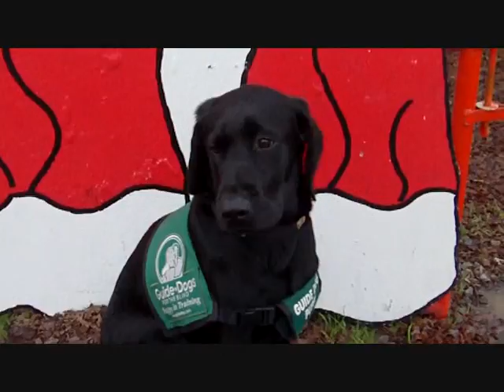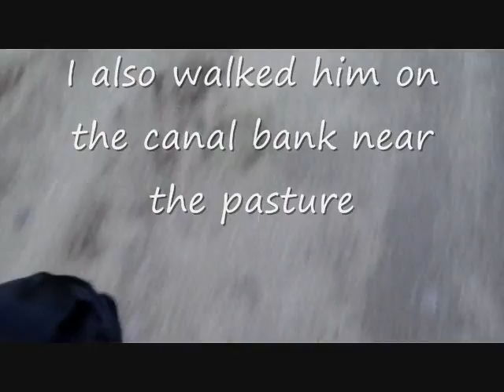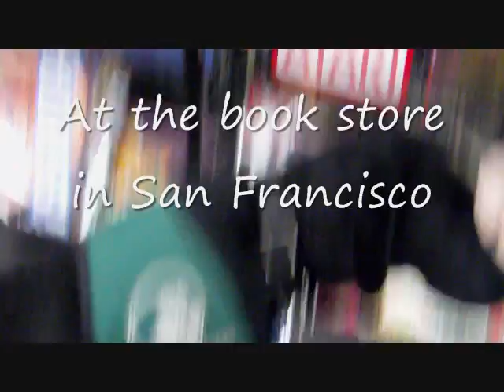Newport: December 2010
Just a few of the places I have taken Newport this month. He went to a lot more places, but i just forgot to film them. The pasture was probably his favorite this month besides San Francisco. Sorry about the "S" bombs in the music, i thought i uploaded the clean version. (Apparently not)